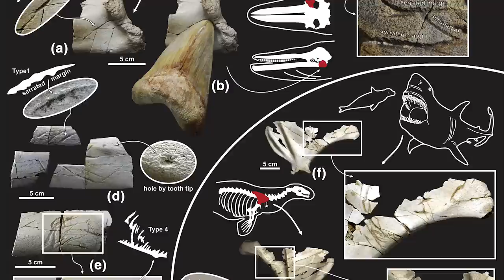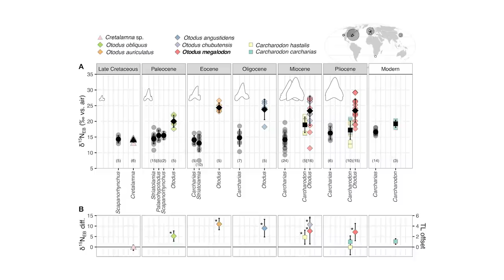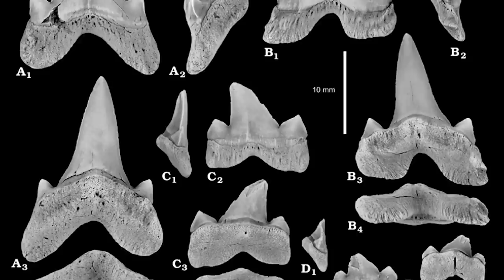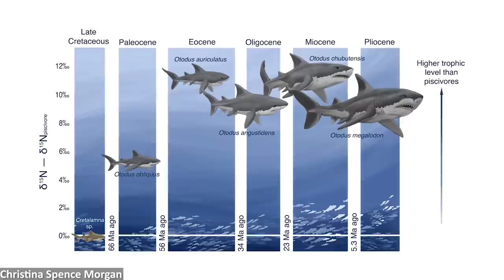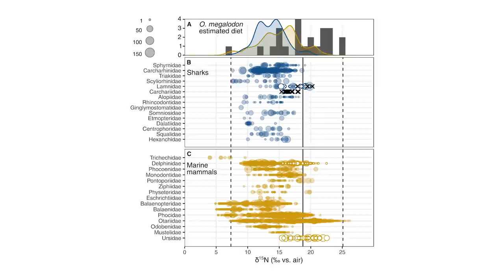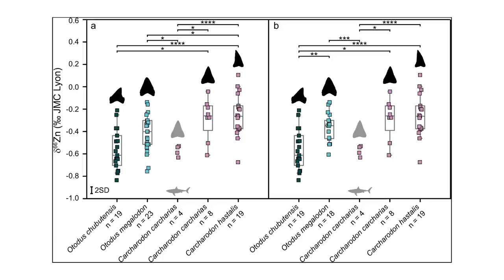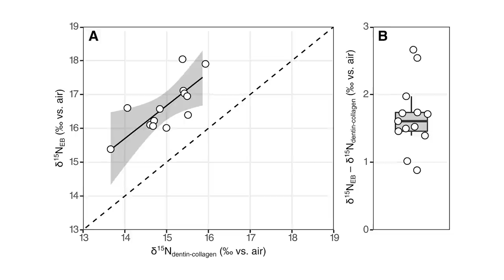How Megalodon Became the World’s Ultimate Predator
Megalodon, the largest macropredatory shark known to have ever lived, was obviously a fearsome predator. Recent research has been focusing on the isotopes found in these giant carnivores' teeth to find out where they fit in the prehistoric food webs, and what they've found is that Megalodon truly was the world’s ultimate predator.